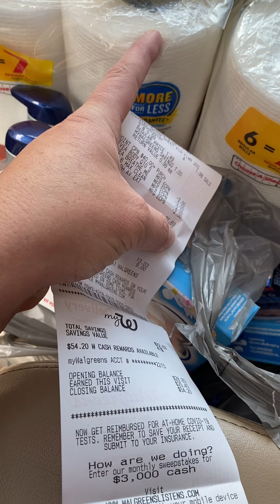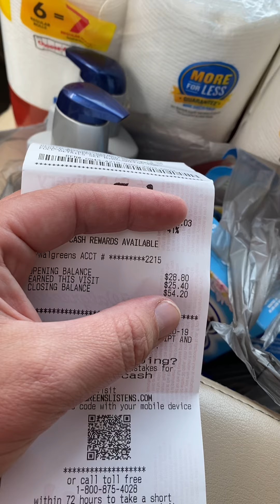Walgreens coupon haul 3/8/22 🎉 10 items for $1.69!!!!